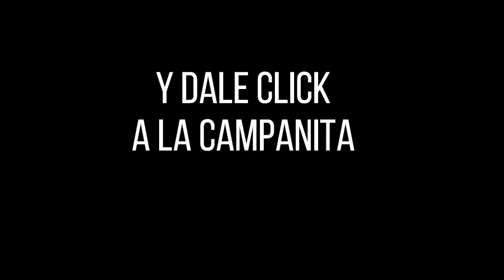Lotería de Santander Resultado VIERNES 01 de abril 2022 ✅🥇🔥💰 PREMIO MAYOR Y PREMIOS SECOS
Hola buenas noches, te presentamos los resultados de las loterías y chances en Colombia, vamos con el Resultado para la Lotería de SANTANDER del VIERNES 01 de abril de 2022.

Resultado de la Lotería de Santander VIERNES 01 de abril de 2022
Lotería de Santander 01 de abril
Lotería de Santander 01 de abril Premio MAYOR
loteria Santander
loteria de Santander ultimo sorteo
Santander loteria